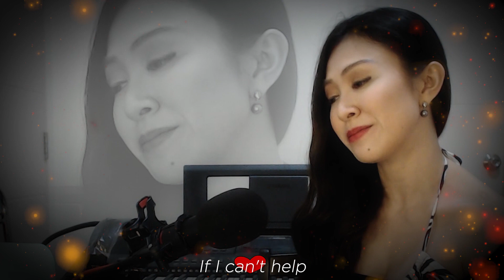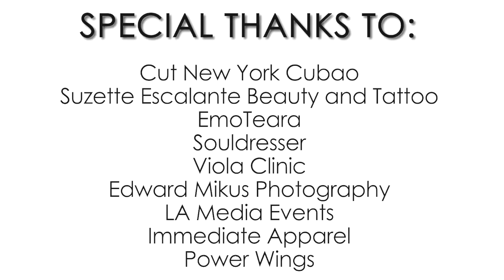can't help falling in love (lyric video) by daniel padilla | cover by avon rosales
Covers, Lyrics & Confessions by Avon Rosales
Avon Rosales interprets the lyrics of your favorite song with love.

"Can't Help Falling In Love" (Lyrics)